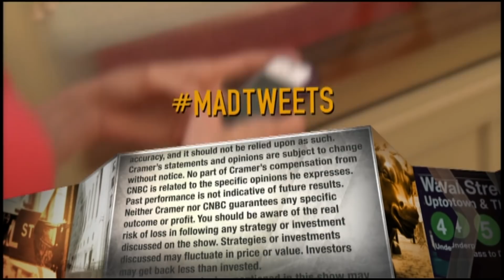Coronavirus: Sanofi CEO on testing vaccine, existing drugs to combat pandemic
Jim Cramer talks with Sanofi CEO Paul Hudson about the French drugmaker's efforts to combat the noel coronavirus and launch a new pharmaceutical ingredients company.

CNBC TV